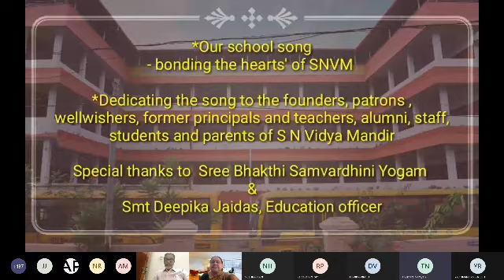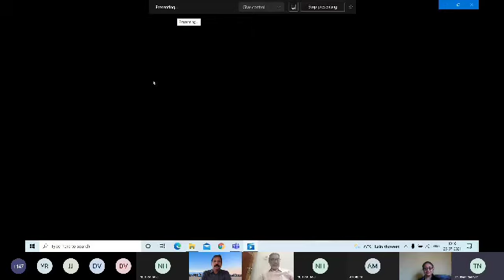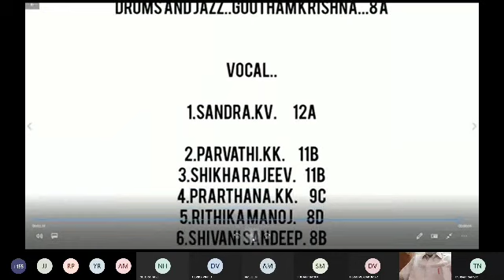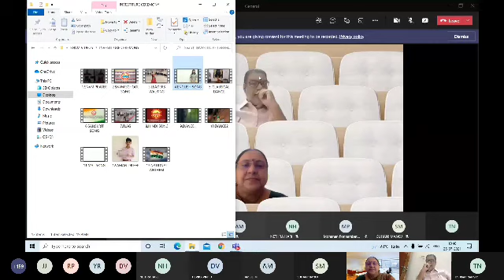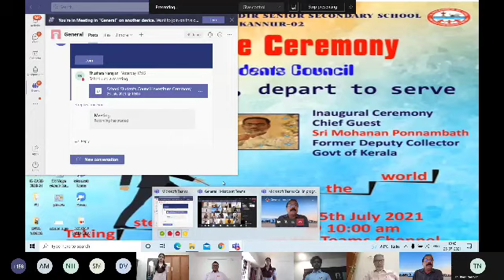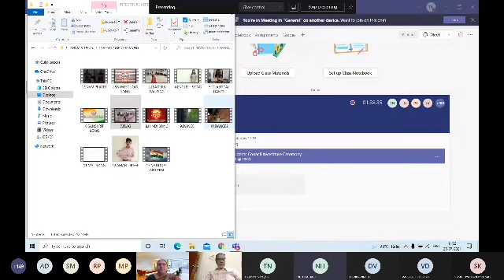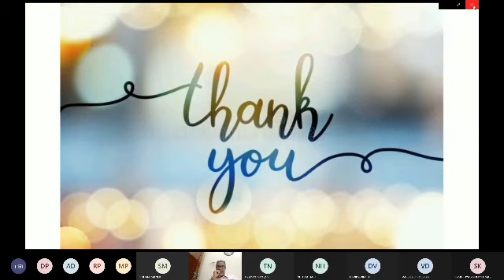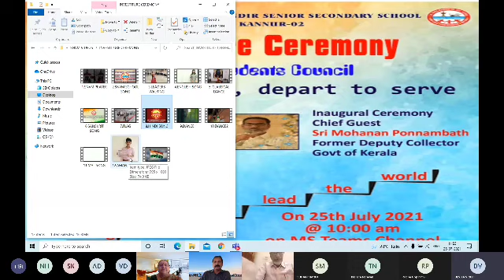INVESTITURE CEREMONY # SNVM